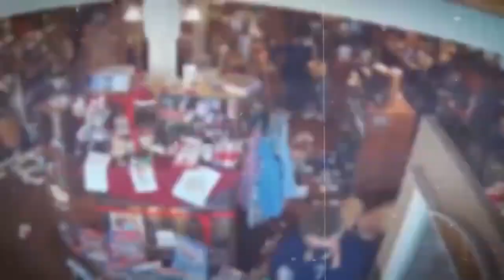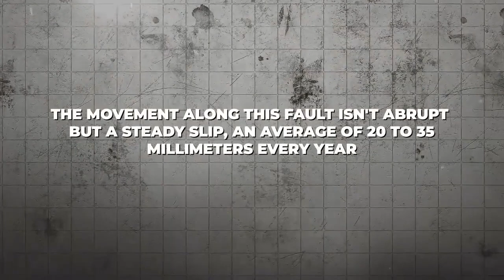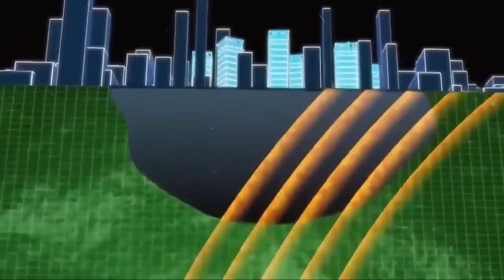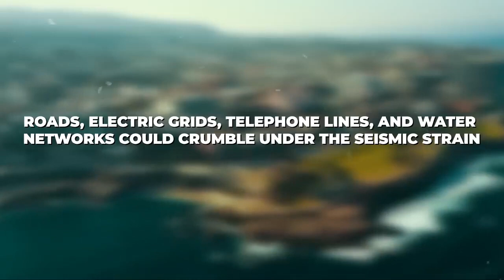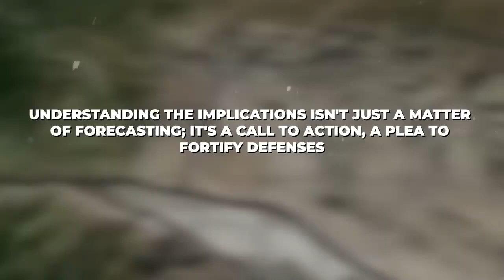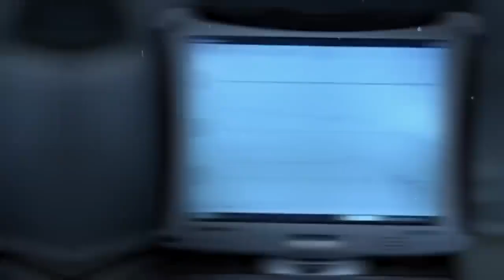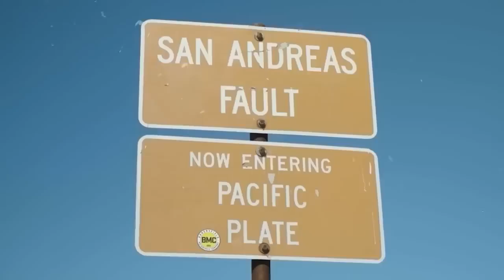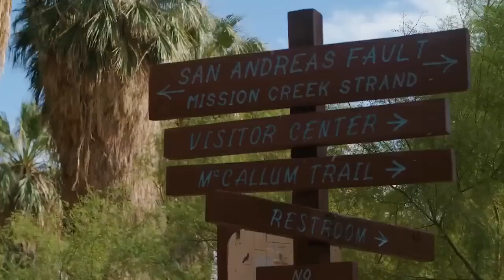The San Andreas CRACKED And Is Going To Cause The Biggest Tsunami In History!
In this video, we urgently address the recent developments concerning the San Andreas Fault, which has experienced significant cracking, raising alarms over the potential for it to trigger the largest tsunami in recorded history. We delve into the geological evidence and expert analyses that outline the scale of the threat and the areas most at risk. Our discussion also covers the mechanics of fault movement, the science behind tsunami generation, and the emergency preparedness measures being advised for potentially affected regions. Join us as we explore the seriousness of this situation and what it means for the safety of millions along the Pacific coast.

San Andreas Fault Crack, Eruption, discovery, beyond discovery yellowstone, nasa, yellowstone, fault crack, san andreas fault, nasa warning